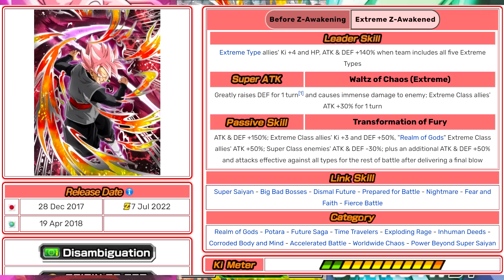MEGA POWERFUL!? LEVEL 10 LINKS 100% RAINBOW STAR EZA STR ROSE GOKU BLACK! (DBZ: Dokkan Battle)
Video Title: MEGA POWERFUL!? LEVEL 10 LINKS 100% RAINBOW STAR EZA STR ROSE GOKU BLACK! (DBZ: Dokkan Battle)